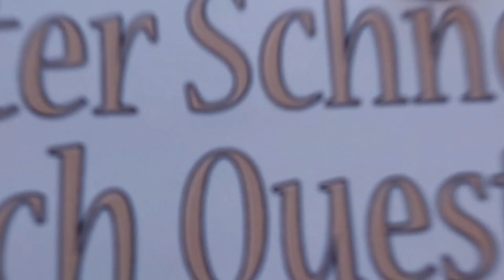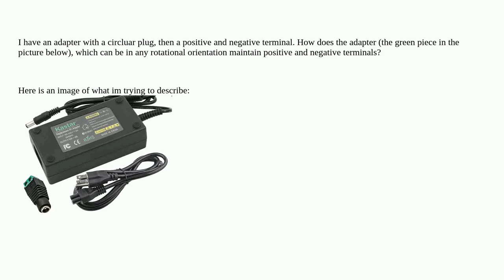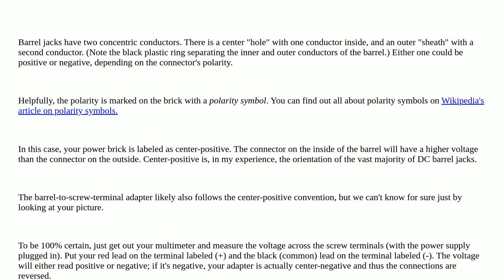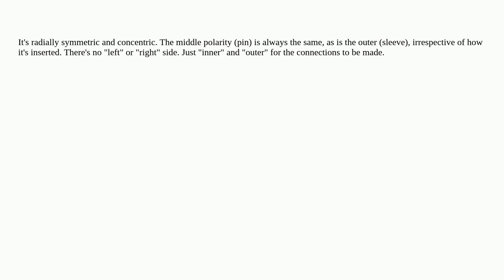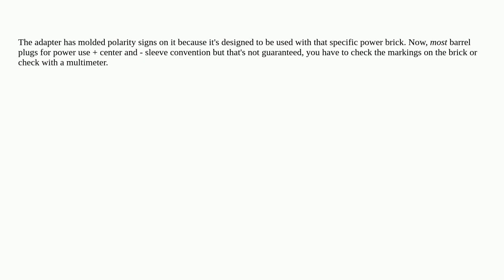Electronics: How do positive/negative terminals work in a circular plug-in adapter?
How do positive/negative terminals work in a circular plug-in adapter?

A special thanks goes out to the community

  battery-charging terminal